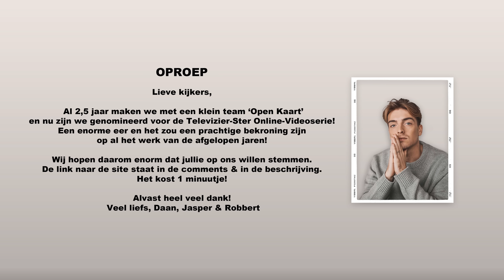SYLVIE MEIS EMOTIONEEL over ZOON, BLOEDDORSTIGE PERS, ‘MODERN HUWELIJK’ & ZIEKTE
Lieve kijkers! Enorm bedankt weer voor de support de afgelopen 9 weken! Zoals jullie weten zijn we genomineerd voor de Televizier-ster-online videoserie. Het zou te gek zijn als jullie op ons willen stemmen! (We staan bij categorie 4 & 5, vergeet je stem niet te bevestigen!)

De laatste ‘Open Kaart’ van dit seizoen en de eerste waarvoor we grens over gingen! Mensen die mij al langer volgen weten wel dat ‘Frau Meis’ hoog op mijn lijstje stond.
Met Sylvie praatte ik over de periode dat ze borstkanker had, het moederschap en het enorme gemis van Damian. Maar ook over de liefde, stiekem daten en mannen veroveren. En nog iets met bloeddorstige showbizz honden!
Een open gesprek was de insteek, met een kleine waarschuwing vanuit Sylvie: “Don’t make me regret this, want ik doe dit nooit.”
Wij vinden het een top afsluiter.

Ik wil in het bijzonder het Grand Elysee Hamburg bedanken voor het beschikbaar stellen van een ruimte om te filmen!